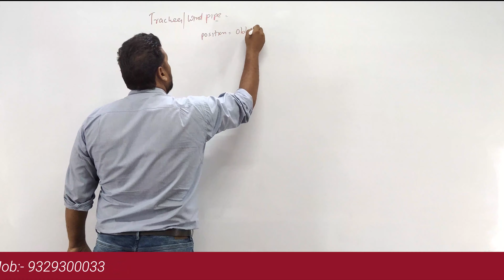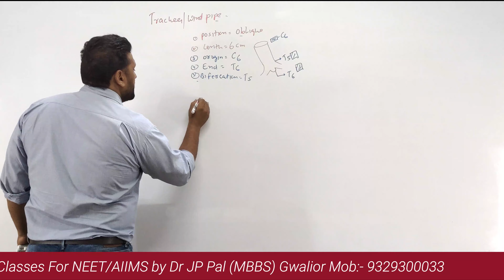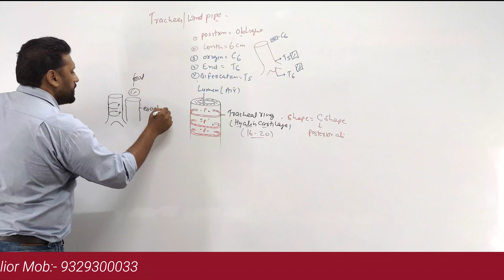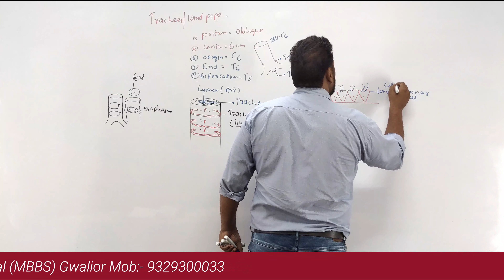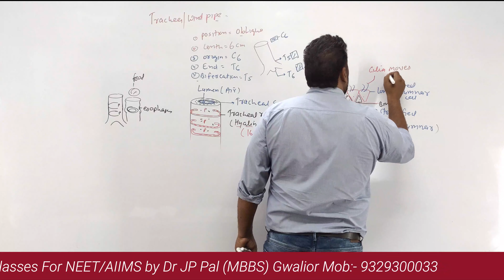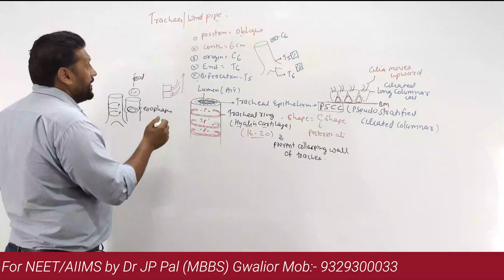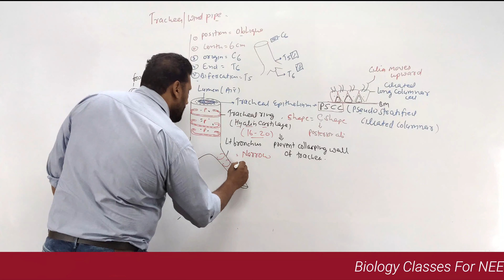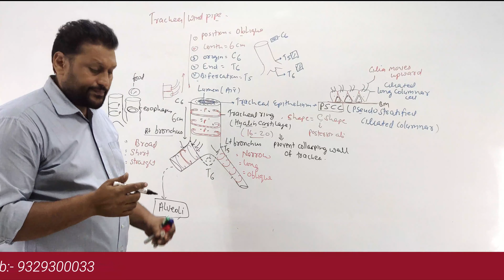Human Physiology || Breathing and Exchange of Gases :- Trachea